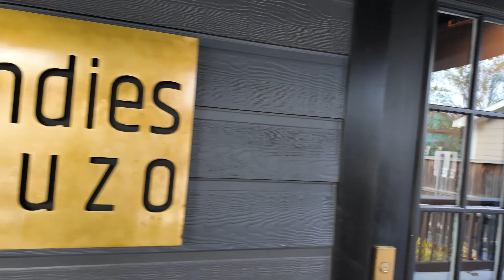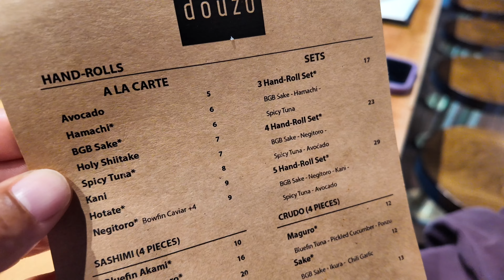HANDIES DOUZO HAND ROLL + SUSHI BAR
Indulge in the ultimate sushi experience as Chiefdoodle and Birdie review one of Houston's top spots – HANDIES DOUZO HAND ROLL + SUSHI BAR. Join this dynamic duo as they savor the finest flavors, explore unique hand rolls, and share their take on what makes this sushi haven a must-visit. Get ready for a mouthwatering journey through Houston's culinary delights with Chiefdoodle and Birdie!